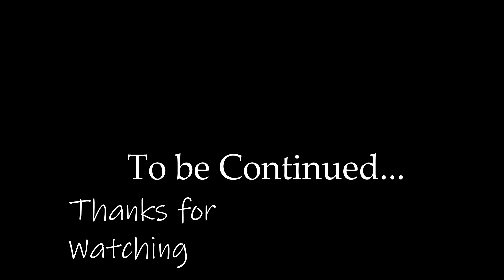Empyrion Galactic Survival, 1.6 Update Hard Start – EP39 - Traitor?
This is a Let’s Play of Empyrion Galactic Survival, with 1.6 Update with a harder start than on the previous tutorial, while the tutorial did not manage to get fully completed we will cover the more advanced items in this lets play once we get going and start heading through the main quest . So lets start surviving and hammering the Zirax and the legacy.

Blueprint’s used
ARC - Ravager T2-starter  - By HeckenDiver

My Empyrion Let’s Play are in part inspired by some of my favourite creators like Kage848 and Spanj. I also take style cues for creators like Splitsie and Quill18 with my own spin